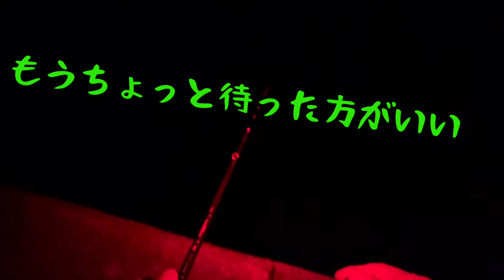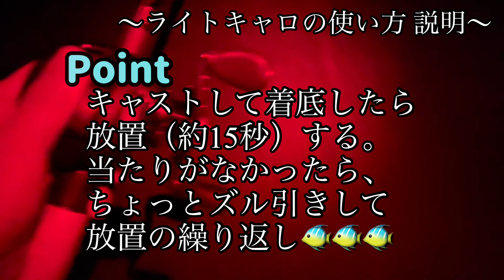ナイトロックフィッシュ〜ドンコを求めて〜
今回の動画はナイトロックフィッシュ！

ドンコ釣りです😊

アイナメと比べてドンコは少し釣り方が違うと感じました。

どうぞご覧あれ！